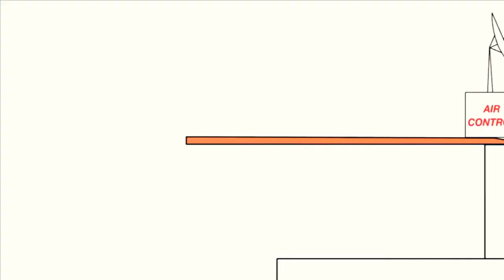28 червня 2021 р.